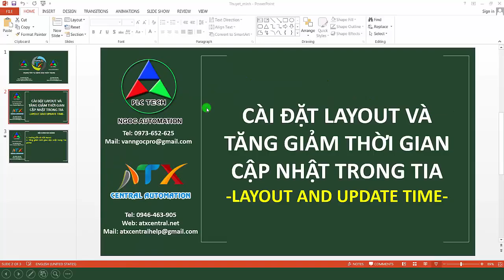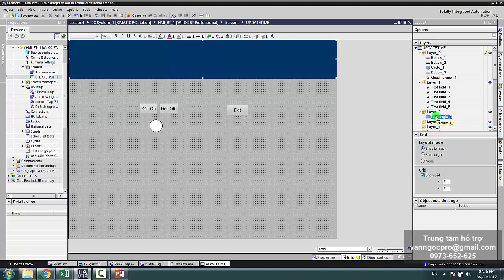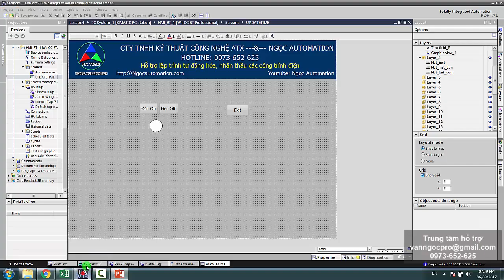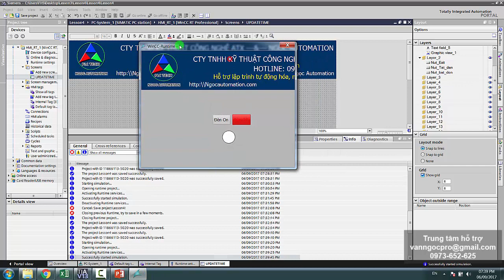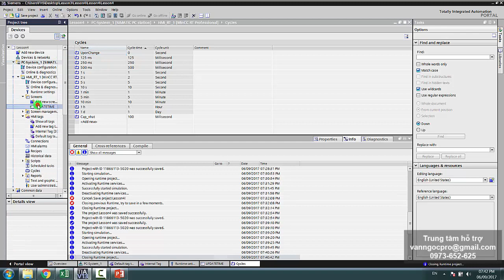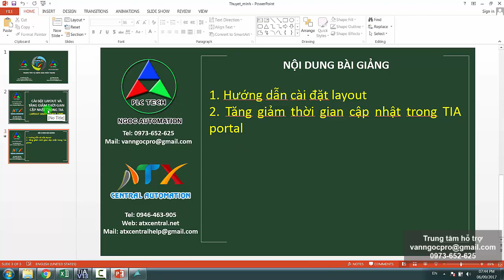Tia Portal cơ bản bài 4 - Cài đặt layout và tăng giảm thời gian cập nhật trong Tia portal